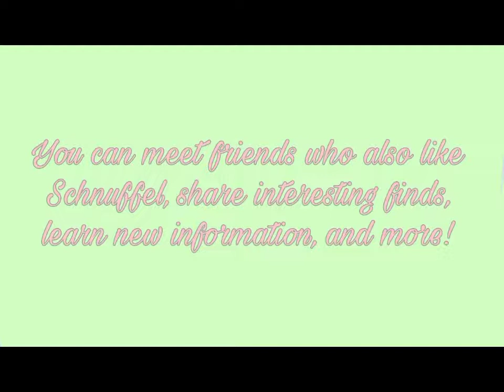Join The Schnuffel Discord Server!